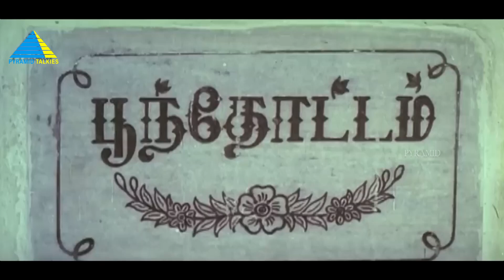பூந்தோட்டம் (1998) | Poonthottam Tamil Full Movie | Murali | Devayani | Full (HD)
A woman faces threat from her step-brothers who are keen to evict her from their home. Meanwhile, her good for nothing tenant is another problem. But, it is the same tenant who comes to their rescue.

Directed by Kalanjiyam
Written by Kalanjiyam
Produced by M. Kajamaideen, V. Gnanavel, V. Jayaprakash
Starring : Murali, Devayani
Cinematography by R. M. Ramnath Shetty